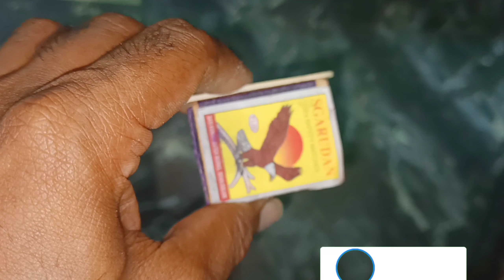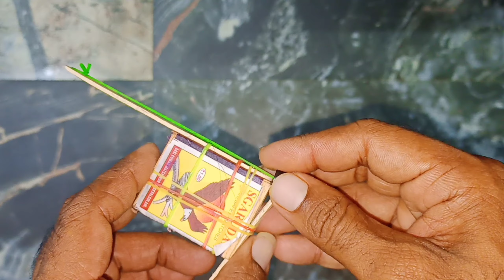ഇനി തീ പാറുo / Matchbox powerful gun. 🔫.. തീപ്പെട്ടി ഗൺ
തീപ്പെട്ടി gun